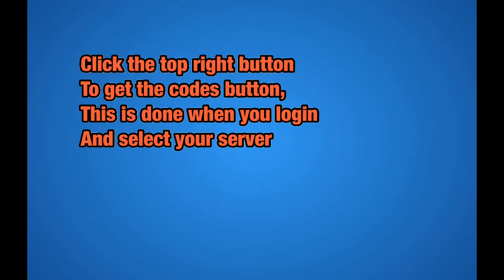New Club Penguin- November 2020 Working Codes!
Mostly from October, but since the upload date, you should be able to redeem the codes, enjoy the rewards!